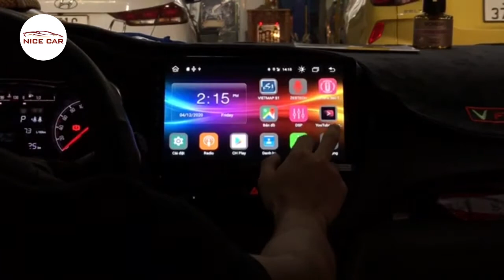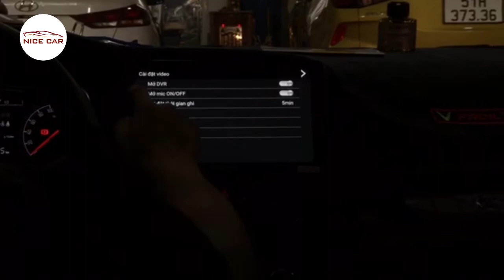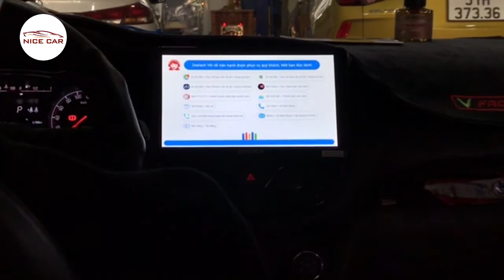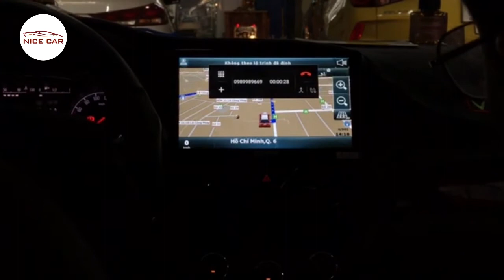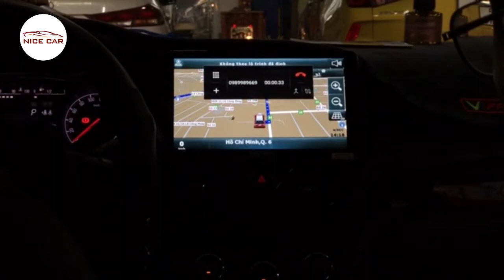Màn hình android Zestech liền Camera 360 độ Z800+ Xe Fadill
Màn hình Zestech Z800+ là dòng sản phẩm mới ra mắt, nhưng được rất nhiều khách hàng tin tưởng và lựa chọn bởi cấu hình mạnh mẽ, nhiều tính năng nổi bật. Tiếp nối những thành công của thế hệ màn hình Android Zestech trước đó.

Màn hình liền camera 360 độ là dòng sản phẩm hot đáp ứng rất nhiều nhu cầu giải trí và hỗ trợ lái xe an toàn hiện nay. Với chất lượng vượt trội đã được khẳng định, Z800+ và Z800 Pro+ đang là sản phẩm dẫn đầu thị trường hiện nay !

🔮 Hỗ trợ trả góp 0% lãi suất
🔮 Lắp đặt tận nhà nhanh chóng, thuận tiện

𝐍𝐈𝐂𝐄 𝐂𝐀𝐑 - Nâng niu xế yêu của bạn !!!
✔️ Premium Detailing
✔️ Ceramic Protection
✔️ Đồ chơi oto cao cấp
✔️ Car Audio
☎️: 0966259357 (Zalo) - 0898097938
🏡: 389 An Dương Vương, Phường 10, Quận 6